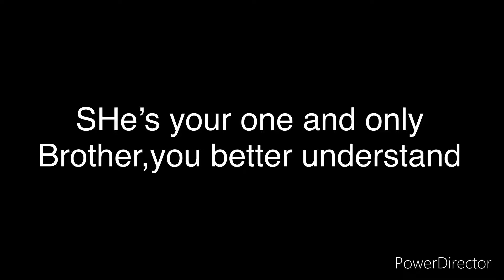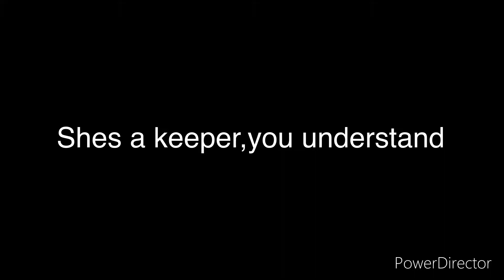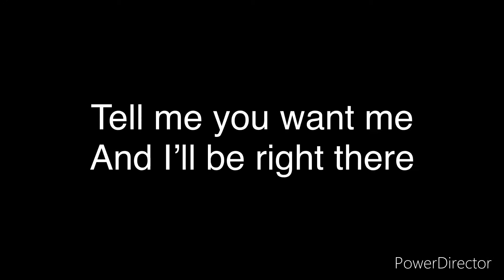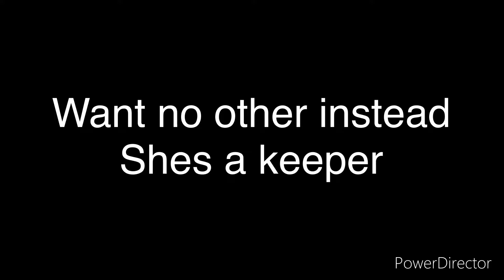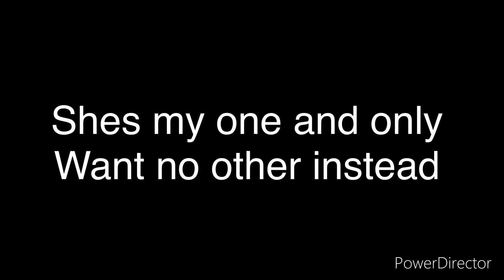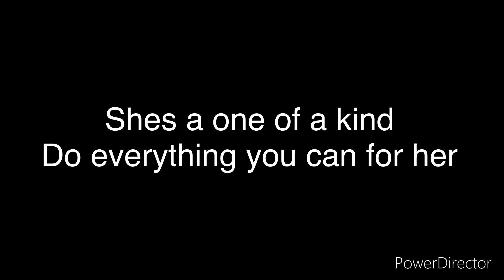Shes a keeper. Original